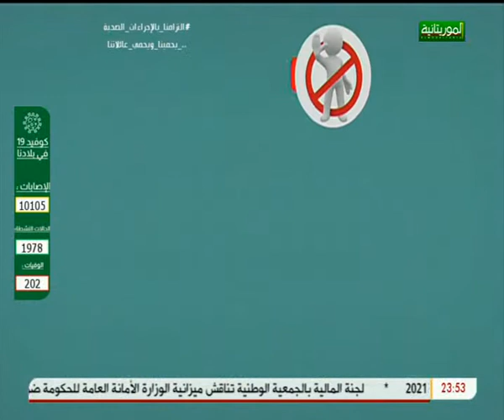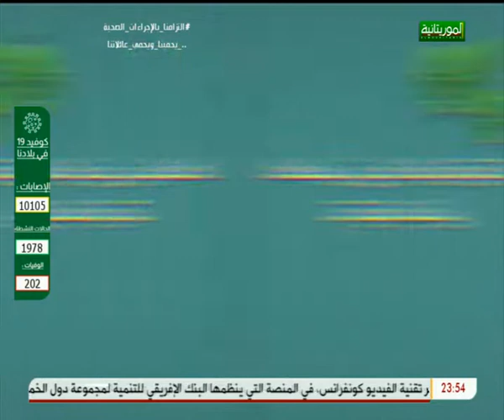حلقة دعاء خاصة لرفع البلاء والوباء